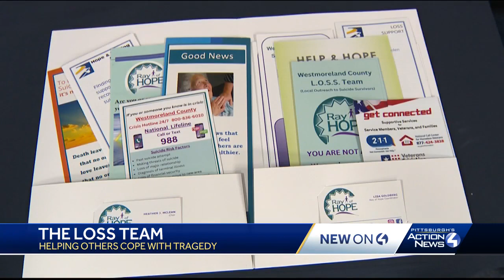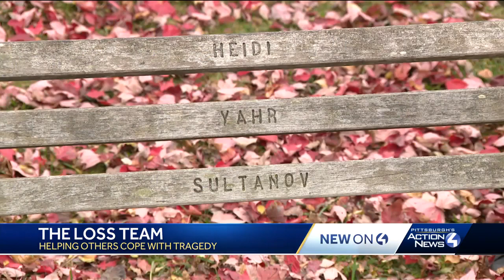Finding purpose in pain: Westmoreland County Local Outreach to Suicide Survivors